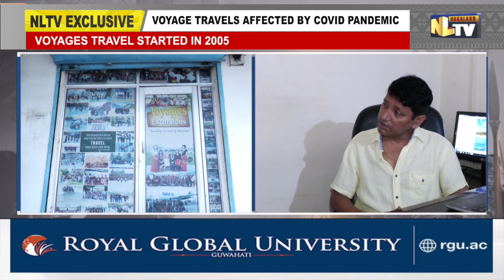IN CONVERSATION WITH VOYAGES TRAVEL OWNER KAUSHIK DEY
A travel agency known as Voyages Travel which is situated opposite to Lions Club, near Sewak Gate No.1 in Dimapur is a well known travel agency with its branches spread out in Northeast dealing with budget travels within India and International trips as well. The budget friendly travel agency was hit hard by Covid Pandemic